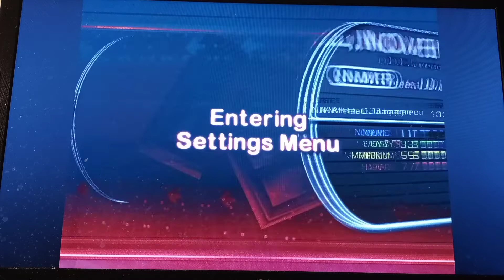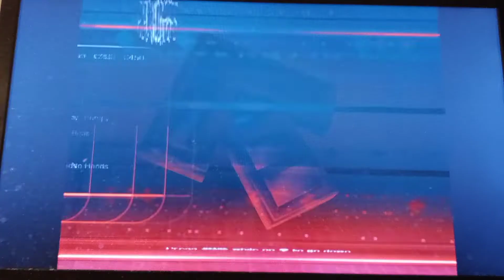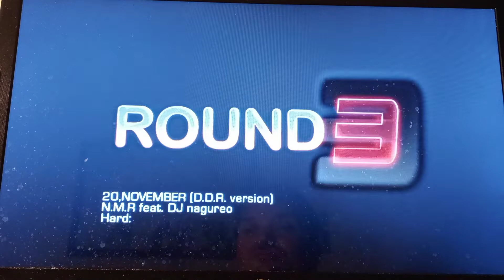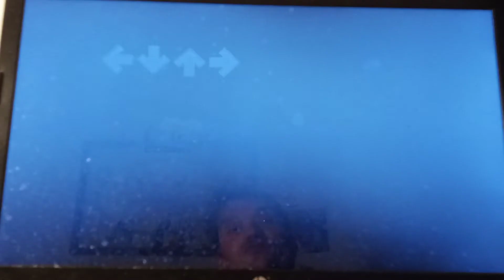20, November By N.M.R. feat. DJ Nagureo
I did this song on the In The Groove game for the personal computer.  I used the controller to play the game. I did easy, medium, and hard mode. I was using the modifiers 3.5X, overhead, and cell.